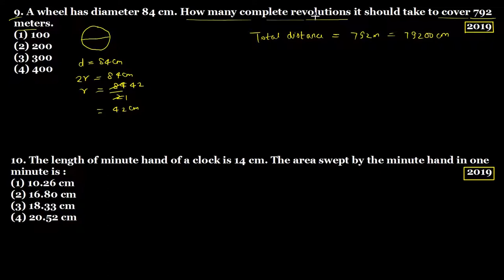CHS Entrance Exam Class 9th - Previous Year Question Paper Solutions - Central Hindu School - Part 5